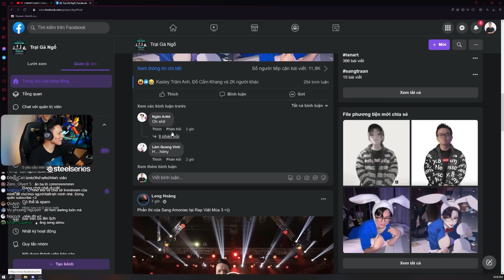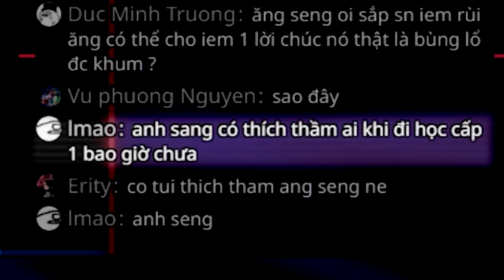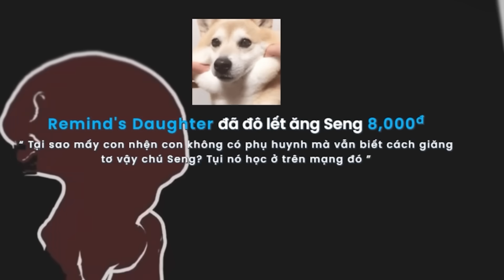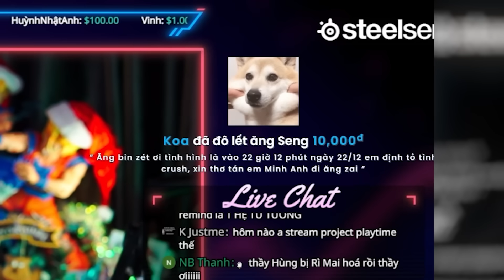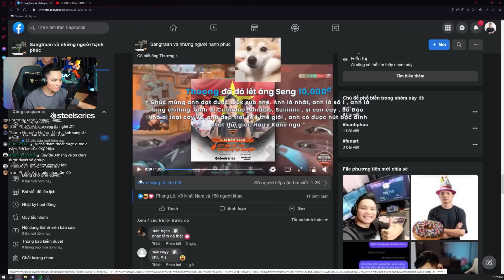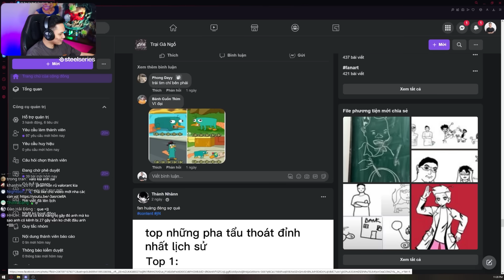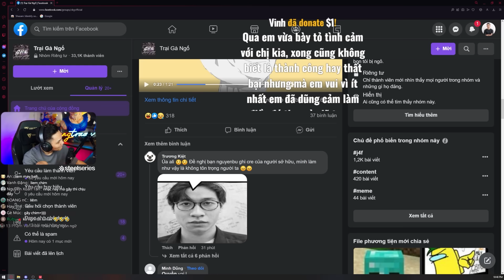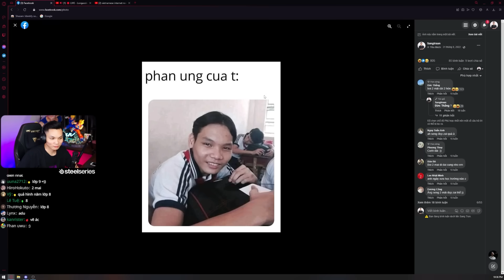Stream Của Sangtraan Có Gì Hay?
📞 Kết nối với mình tại:
Weekend has come (Leezon RMX)